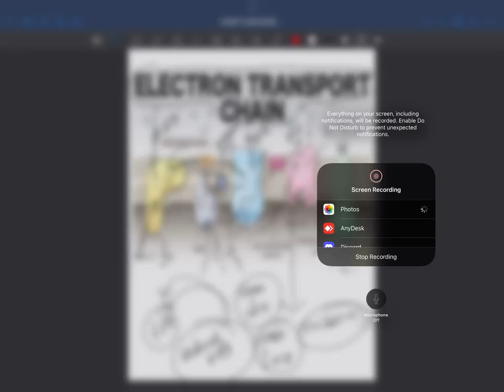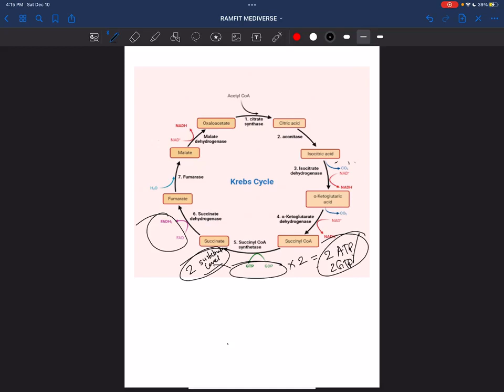Electron Transport Chain || Biochemistry || Yeasteak Ahmed || RAMFIT MediVerse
FIND OUR FULL COURSE ON MEDIVERSE.